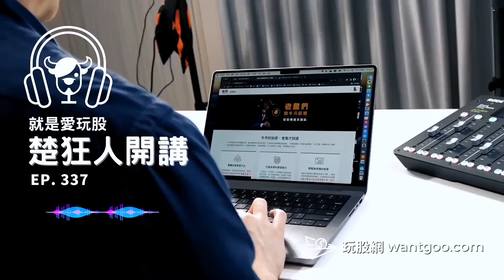月配高股息ETF如何配?｜就是愛玩股｜楚狂人｜玩股網202401112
這集節目我會跟你聊一下：

1.比一般月配賺更多賠更少的配置法
2.如何幫小孩買股票才不會以後被靠邀
3.面對美債崩跌，你該怎麼應對

影片筆記
00:00 開場
00:40 交易人軌道鞅88勝1負新書分享
06:31 如何配出更穩健的高股息ETF策略
19:28 如何幫小孩存股 ETF市值與高息比較
30:43 ETF台灣有連動大盤不配息的ETF嗎?
33:13 川普選後的盤市看法

🔔本節目所提供的投資訊息僅供參考之用。在作出投資決策前，投資人應該獨立判斷，並應詳細審慎地評估所有相關的投資風險，投資人須自行承擔任何投資責任。

詐騙投資廣告猖獗，提醒您：《財富狂犇》從未設立任何LINE投資群組，亦未曾、也不會透過任何社群媒體平台或其他形式來鼓吹或邀請觀眾加入《財富狂犇》投資社群。請各位勿輕信任何來源不明的網路廣告。若遇到疑似詐騙的情況，請立即撥打165反詐騙專線尋求協助。